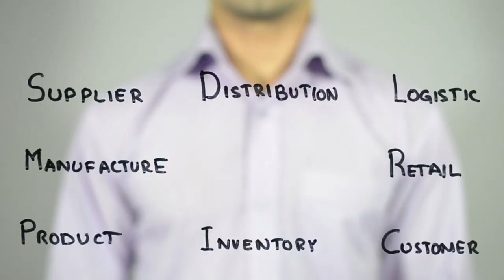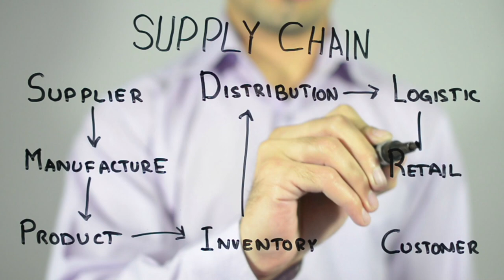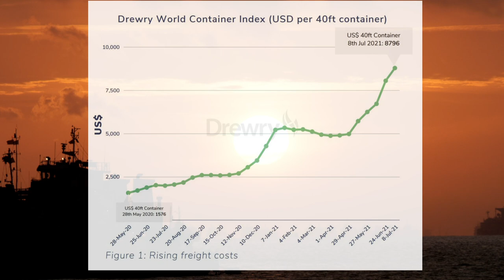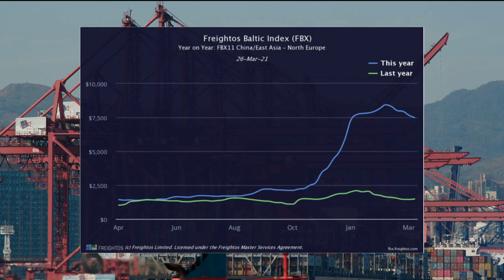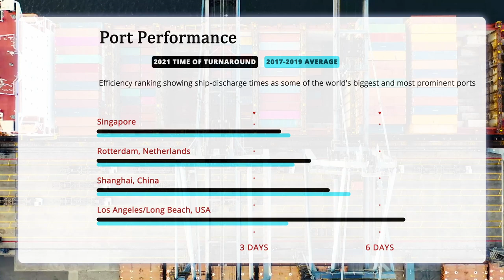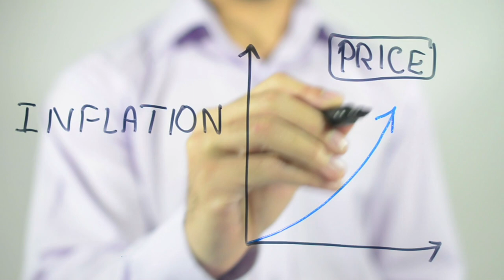Global Cargo Shipping Chaos!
There is a major logjam of U.S. imports stacked on ships off the coast of America's biggest ports as the global supply crunch crisis gets wider. The number of cargo ships stuck anchored at some of the biggest ports around the world has drastically increased this year.